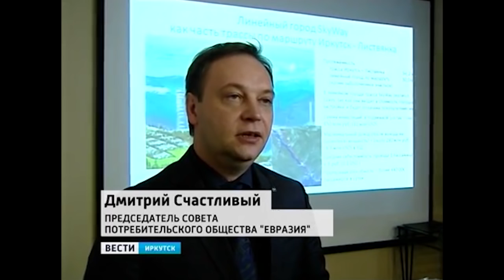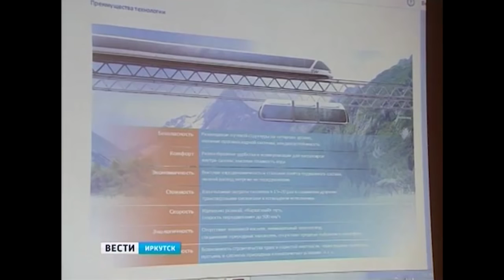Телеканал Вести о SkyWay и ПО Евразия 17 октября 2016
Идею, время которой пришло, остановить нельзя
В новостном выпуске телеканала «Вести Иркутск» вышел сюжет, посвященный презентации потребительским обществом «Евразия» проекта струнного транспорта SkyWay, способного избавить Иркутск от автомобильных пробок и обеспечить комфортное передвижение всем жителям прибайкальского региона.

«Это будет современный транспорт, который обеспечит безопасное и доступное передвижение», – сообщается в репортаже. – «Пока такого в мире еще нет, но в Минске уже строят ЭкоТехноПарк – он станет центром демонстрации этой технической новинки».

Кроме того, проект прокомментировал начальник ЖКХ администрации Иркутского района, констатировав, что автомобильные пробки уже давно являются «головной болью» Иркутска и потенциальный проект способен разрешить не только эту проблему, но и положительно сказаться на туристической отрасли региона.